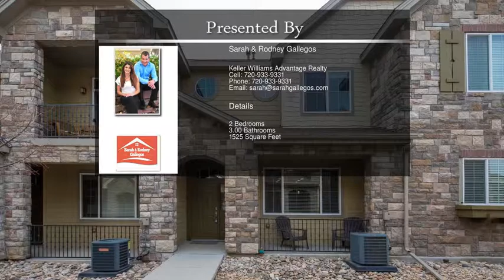15233 West 65th Avenue E Arvada CO 80007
15233 West 65th Avenue E Arvada CO 80007

Well appointed townhome with 2 car garage in Hometown!  Open floorplan features a living room with cozy fireplace, a large kitchen with granite, stainless steel appliances and pantry.  Giant master bedroom with 5 piece spa bath and nice walk in closet.  2nd bedroom features it's own private bathroom and large walk in closet.  Laundry is conveniently located upstairs.  Gorgeous landscaping in common areas.  Steps to walking, biking and hiking trails.  Close to Arvada Reservoir and Stanley Lake.  Shopping and dining just across 64th.  This one won't last long!  Priced to sell!